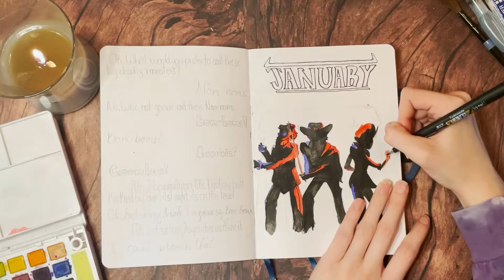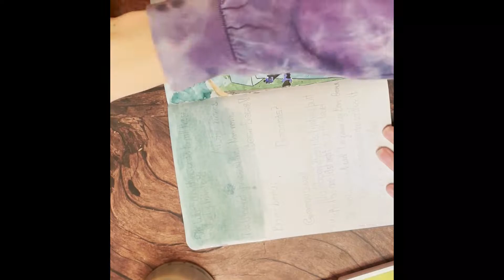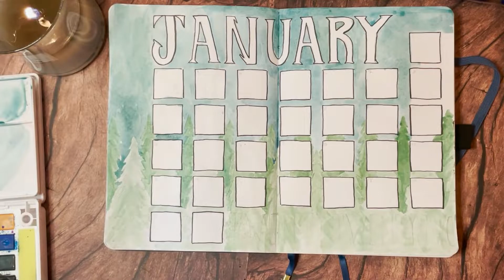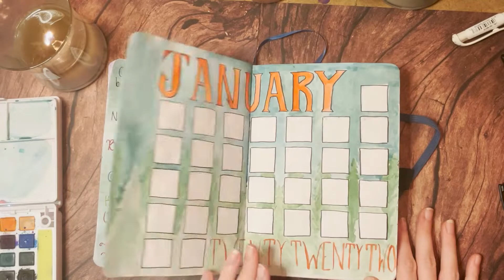January Plan With Me! | The Adventure Zone Amnesty Theme | Bullet Journal Setup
Hey look, a video posted on time! I'm just as shocked as you are.  This is a good one though, and I hope you enjoy it as much as I did making it. Happy New Year everyone, here's to hoping for the best!